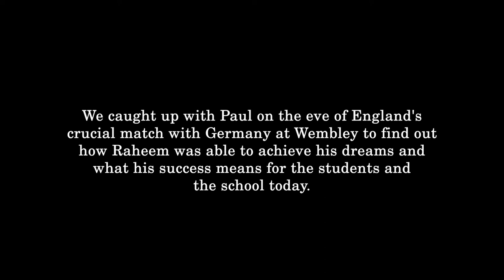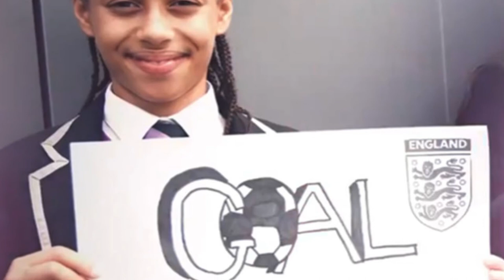Sterling’s school coach recalls the top scorer’s early days